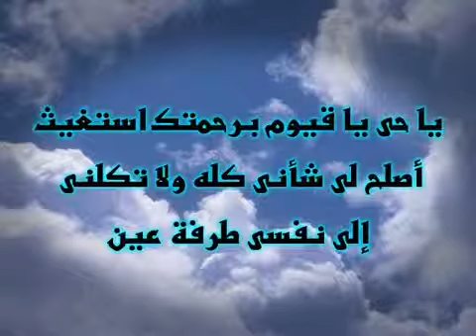تلاوة خاشعه بصوت ياسر الدوسري ..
ياسر بن راشد الدوسري من أجمل التلاوات